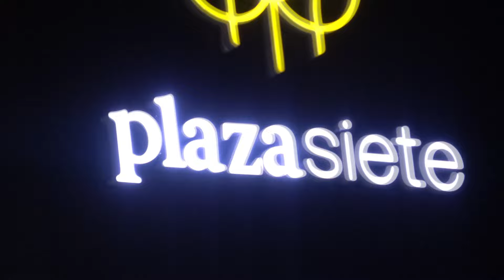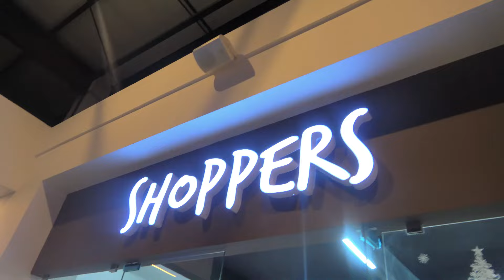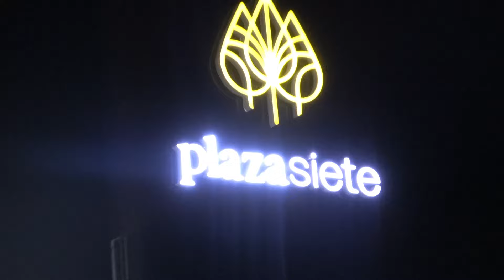El Nuevo centro comercial de QUETZALTENANGO!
Hola amigos, hoy nos embarcamos en una emocionante aventura en PLAZA SIETE, el nuevo centro compras en Quetzaltenango. En este increíble centro comercial descubrimos todo lo que tiene para ofrecer. ¡acompáñenos en esta aventura!

plaza siete xela
plazasiete
plaza 7 xela
plaza siete quetzaltenango
plaza siete guatemala
centro comercial en xela
centro comercial en quetzaltenango
centro comerciales en xela
centro comerciales en guatemala
top de centro comerciales mas bonitos
centro comercial de Guatemala